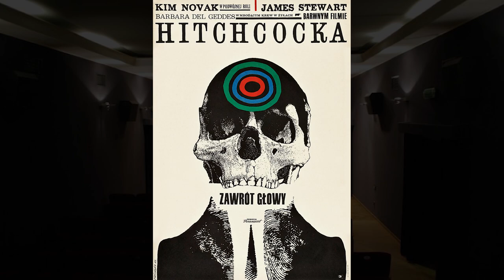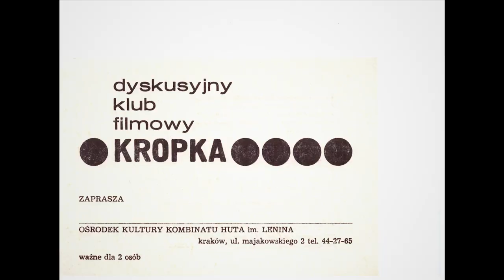Nowohucka Kronika Filmowa nr 785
KROPKA
Dyskusyjny Klub Filmowy KROPKA działa w Kinie SFINKS od 1968 roku. Dyskusyjne kluby filmowe do dzisiaj odgrywają ważną rolę, jednak w okresie PRL-u pełniły szczególną funkcję,  umożliwiały bowiem poznanie filmów niedostępnych w oficjalnej dystrybucji. Były też miejscem względnie swobodnej wymiany poglądów.
O początkach DKF Kropka opowiada jego założycielka, krytyk filmowy Maria Malatyńska, która do Nowej Huty przyjeżdżała jeszcze przed formalnym założeniem Klubu i w hotelach robotniczych, m.in. na osiedlu Młodości opowiadała o filmach. Od niej dowiadujemy się również, kto wymyślił nazwę „Kropka”.
Dyskusyjny Klub Filmowy KROPKA działa do dzisiaj.  Poszerzył swoją formułę o DKF dla dzieci, które wspólnie oglądają filmy, a następnie wychodzą w rolę krytyków filmowych.  Ostatnio pojawiły się również pokazy filmowe włączające - dla osób niewidomych, widzących i niedowidzących, które cieszą się dużym zainteresowaniem.
O dzisiejszej KROPCE opowiada Karolina Nowacka z Kina Sfinks.